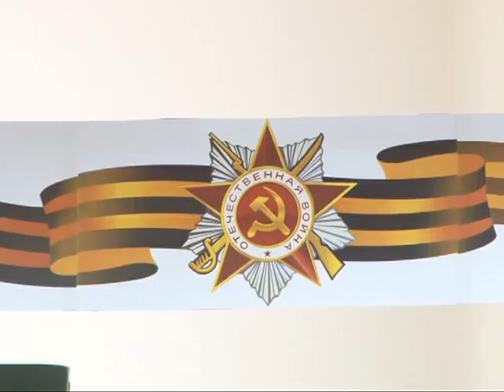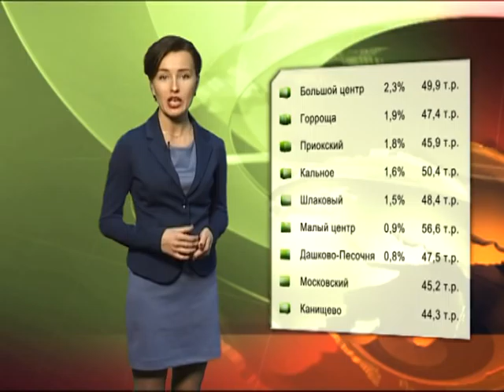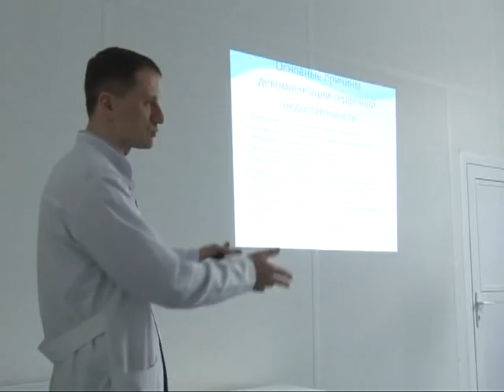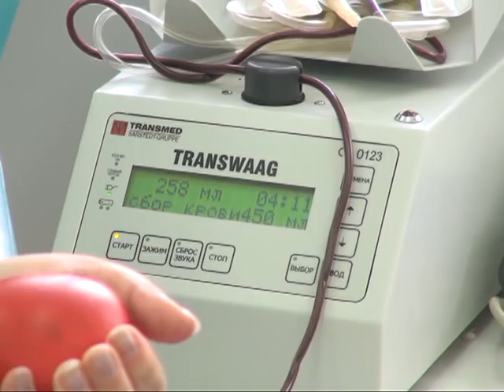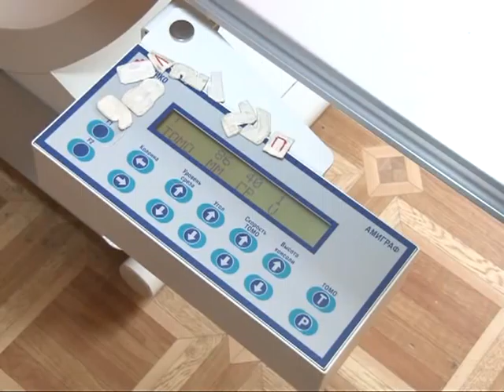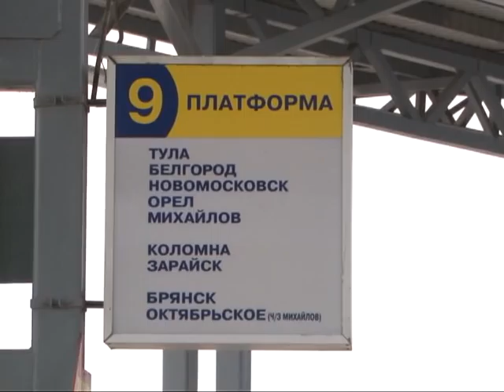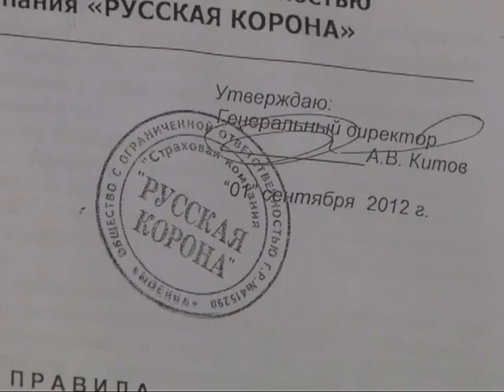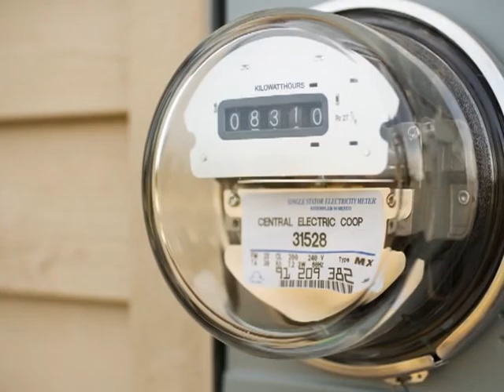Время говорить - Итоги недели 17.04.15